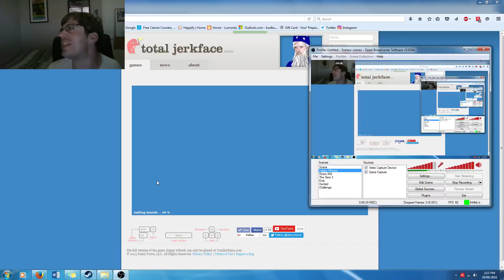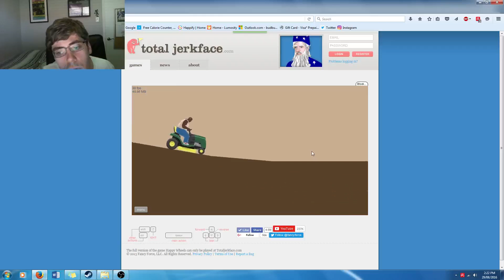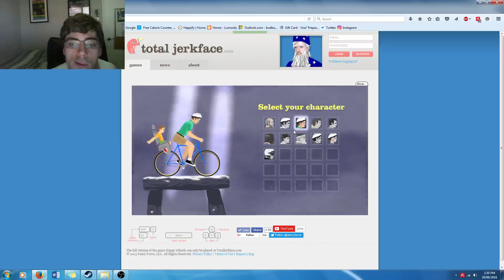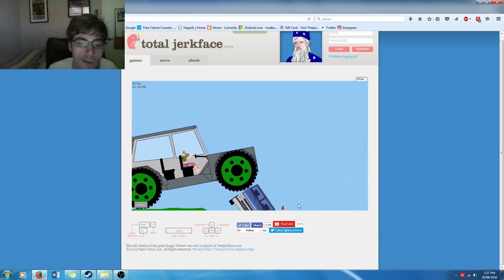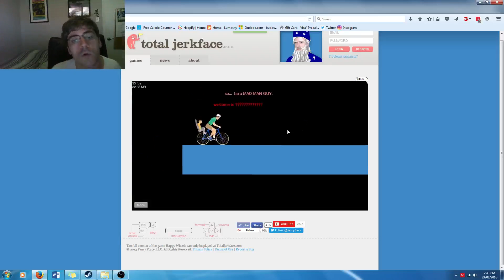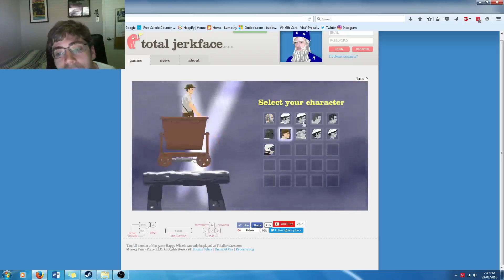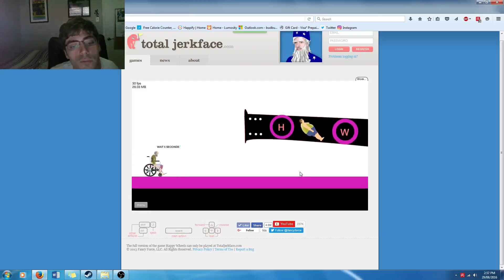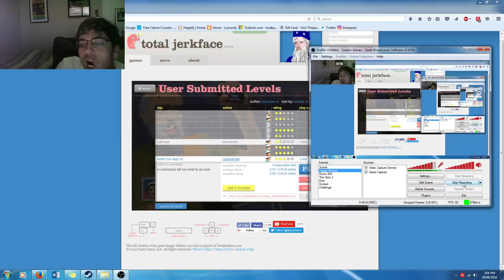I'M THE KING OF NOTHING! Happy Wheels ep. 5